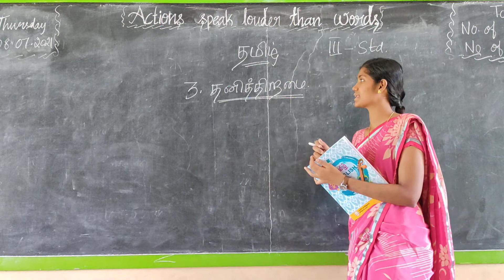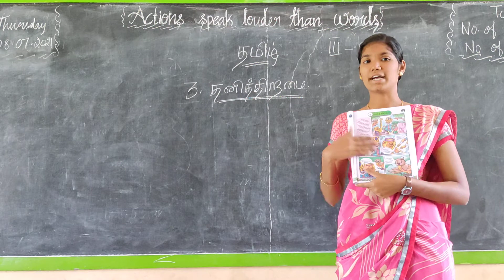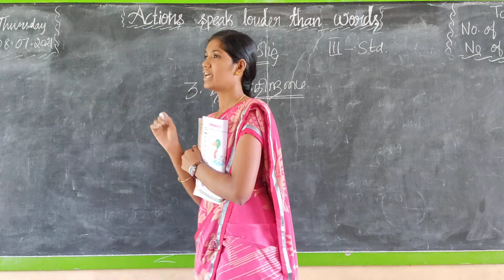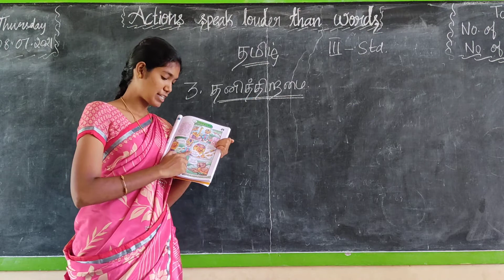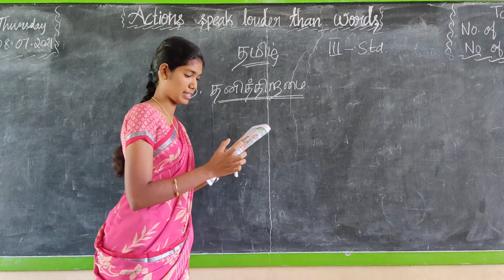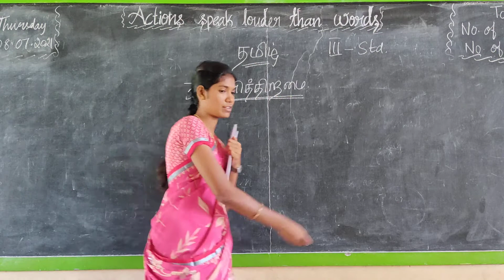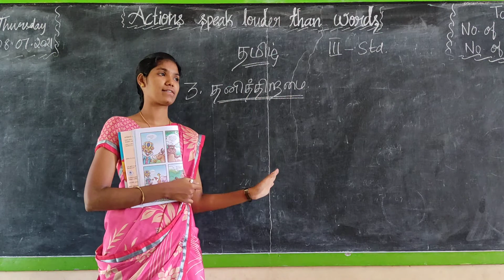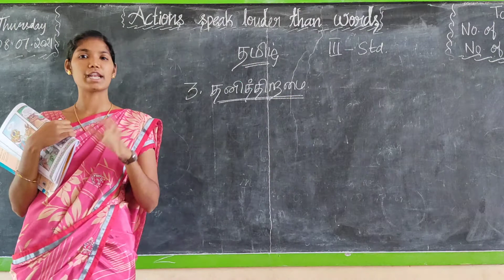Tamil (unit 3)